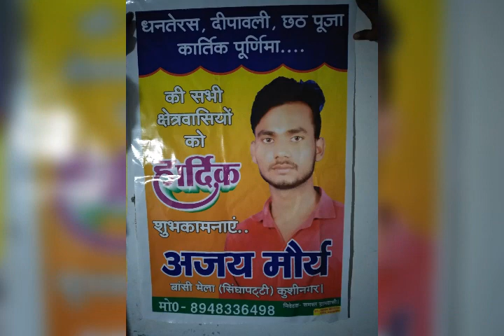Mere Dil Ki Dua Hai Tere Bina Dua hi